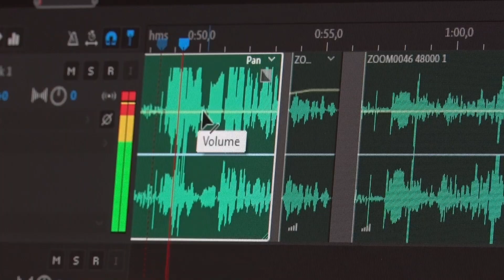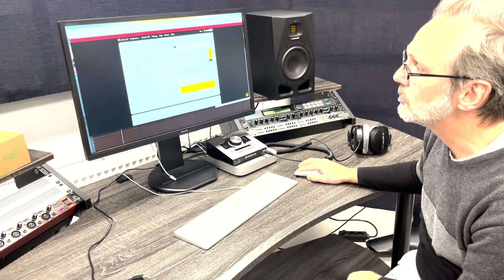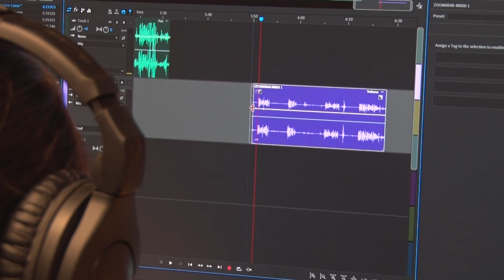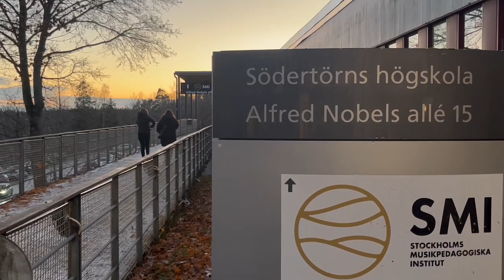Den inverkan kan AI ha på musikbranchen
Den nya Beatles låten "Now and Then" släpptes tidigare november månaden, där alla medlemmar medverkade med hjälp av AI. Nytt i Flempan tar nu reda på hur AI kommer påverka musikbranchen.